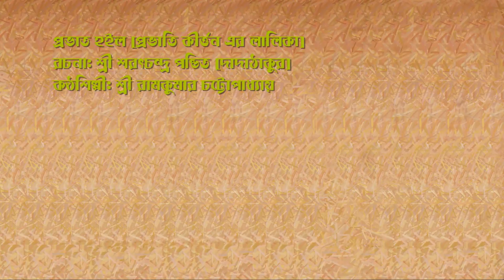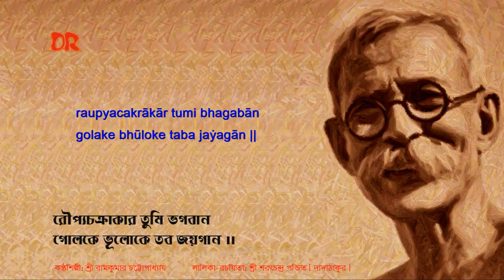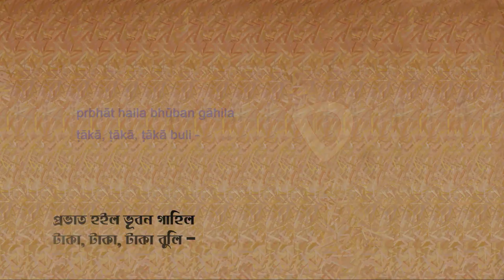prbhāt haila, a parody of a Kirttan by Sri Saratchandra Pandit [dādāṭhakur ]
prbhāt haila, a parody of a Kirttan by Sri Saratchandra Pandit [dādāṭhakur ] and performed by Sri Ramkumar Chattopadhyay.
'প্রভাত হইল'একটি প্রভাতি কীর্ত্তন এর লালিকা; রচনা: শ্রী শরত্‍চন্দ্র পন্ডিত [দাদাঠাকুর]; কণ্ঠশিল্পী: শ্রী রামকুমার চট্টোপাধ্যায়

প্রভাত হইল ভূবন গাহিল
টাকা টাকা টাকা বুলি
ঝাঁকে ঝাঁকে ঝাঁকে
থাকে থাকে থাকে
চলছে কেরাণী কুলি ।

এ জগতে ভাই টাকাই শ্রেষ্ঠ
টাকারে পাইতে সবে সচেষ্ট।
ধনিরা খুলেছে আয়রণ চেষ্ট
ভিখারী খুলেছে ঝুলি ।

রৌপ্যচক্রাকার তুমি ভগবান
গোলকে ভূলোকে তব জয়গান।
টাকায় টাকা বাড়ে, সুদ চক্রহারে
আনে দু-আনি, সিকি, আধুলী ।
prbhāt haila bhūban gāhila
ṭākā, ṭākā, ṭākā buli
jhṃ̐āke jhṃ̐āke jhṃ̐āke
thāke thāke thāke
calche kerāṇī kuli |

ē jagate bhāi ṭākāi śreṣṭha
ṭākāre pāite sabe saceṣṭa
dhanirā khuleche āẏraṇ ceṣṭa
bhikhārī khuleche jhuli |

raupyacakrākār tumi bhagabān
golake bhūloke taba jaẏagān
ṭākāẏ ṭākā bāḏe, sud cakrahāre
āne du-āni, siki, ādhulī |